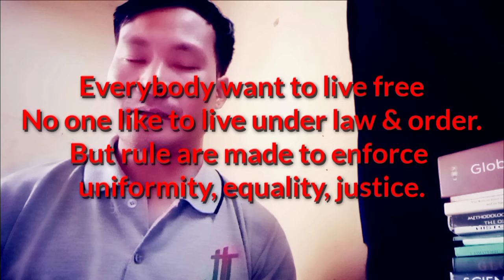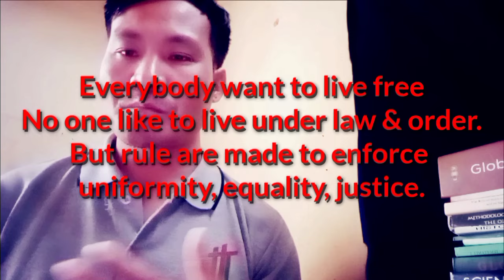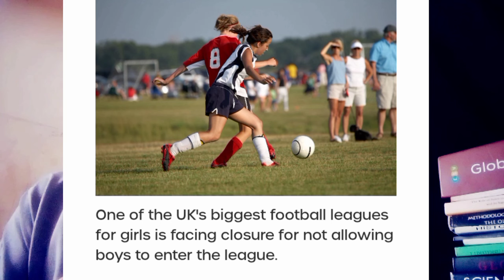(LGBTQ+)Nagaland: Against our culture & moral Principles/Bravo NSCN-Niki/God ways over human desires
hornbilltvnews , nltv NSCN(Nikki), nagaland christian Nagamese, god , lgbtq our cultural tradition & Christian teaching is the only moral guiding principles. the idea of LGBTQ+ will bring only confusion, chaos and destruction to our culture and morality.